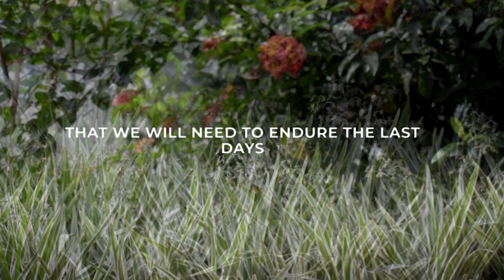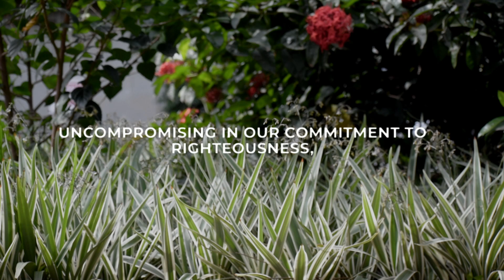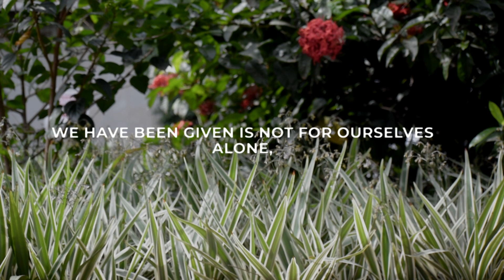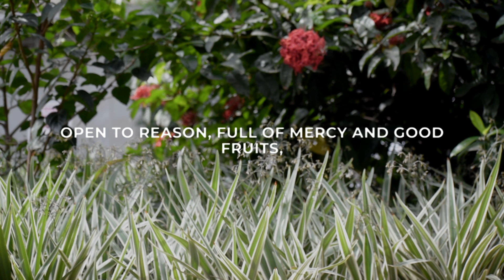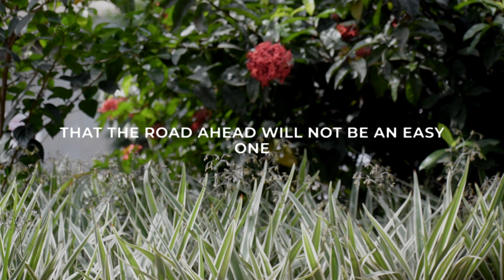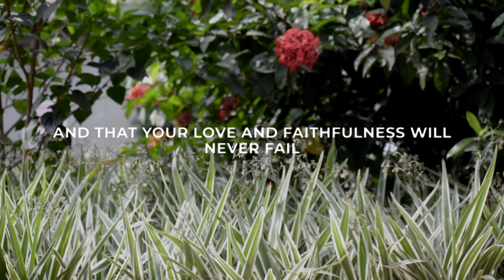Strength and Discernment to Endure End Times | Prayer & Motivation | God Our Source